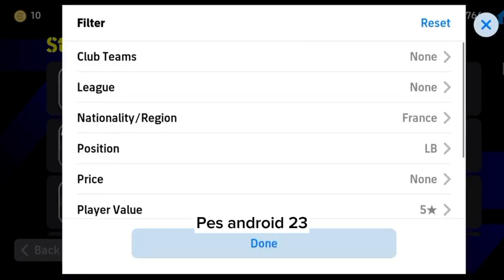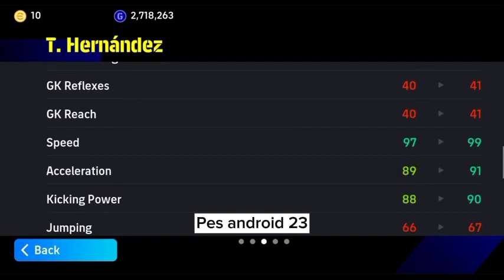طريقة تطوير ثيو هيرنانديز نسخة متجر الجيبي بشكل صحيح ✅ How to train T. Hernandez max level rated 96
اضافات بيس 2024 موبايل,تسريبات بيس 2024 موبايل أحداث يوم الخميس بيس 2024
efootball 2023 mobile
efootball 2023
pes 2023
efootball 2023
pes 2023
بيس 2023efootball 2023
efootball
pes 2021
pes 2022
efootball 2022
pes 2020